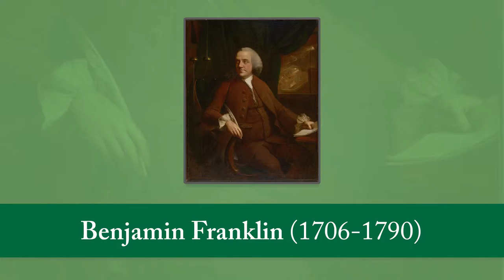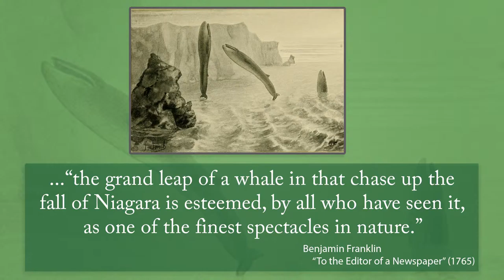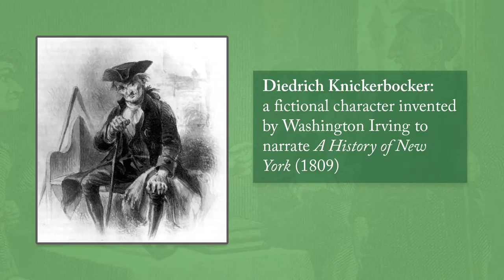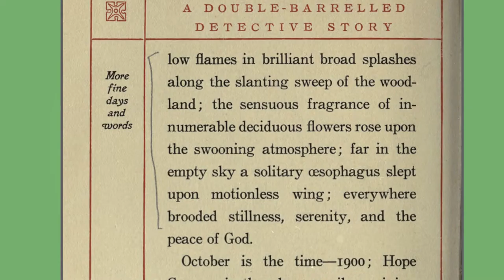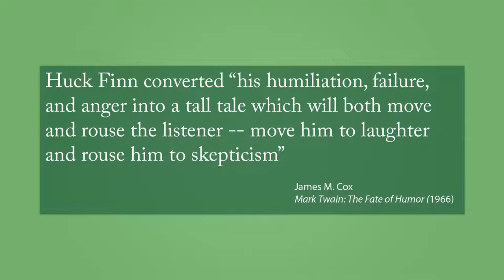Keyword: Tall Tales